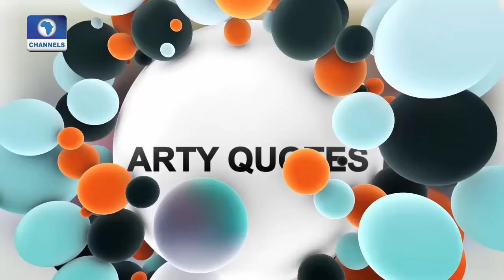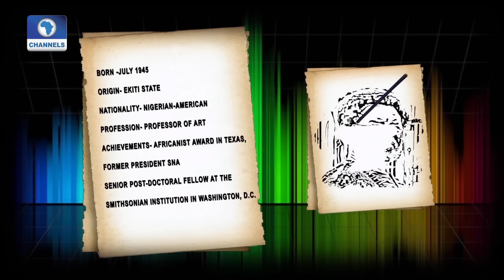Art House: 'Man's Best Friend' A Theme For Gbedebo Oluwaseyi's Exhibition